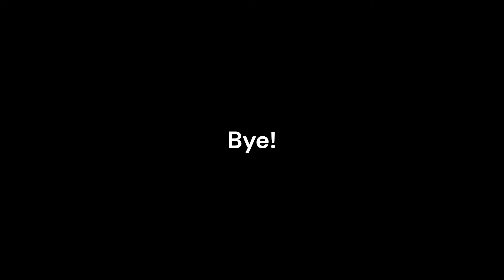How Joe Biden Saved Ukraine (And Nobody Noticed) I DMZ with Bill Scher and Matt Lewis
On this week's DMZ, Bill and Matt discuss...

-- How Joe Biden's governing philosophy gets things done, but also results in Biden rarely getting credit.

-- House Speaker Mike Johnson's big week, and whether he's a more honest broker than Kevin McCarthy.

-- The antisemitic protests at Columbia University, and why Bill thinks the divestment encampments on college campuses are stupid.

-- The whining coming from Donald Trump and his allies about him having to be in court.

-- And more!

– Who is Matt Lewis? –
Matt K. Lewis is a Senior Columnist at The Daily Beast and the author of Filthy Rich Politicians.